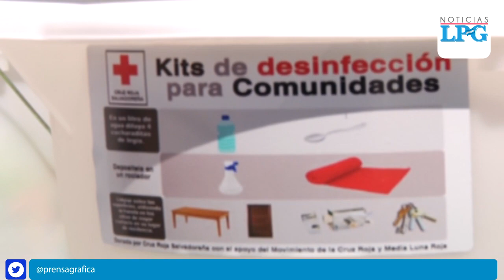Cruz Roja Salvadoreña entrega kit de desinfección en la comunidad Finca Buenos Aires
Miembros de la Cruz Roja Salvadoreña entregaron mil kit de desinfección a las familias que habitan en la comunidad Finca Buenos Aires de Mejicanos.

¡Visítenos!